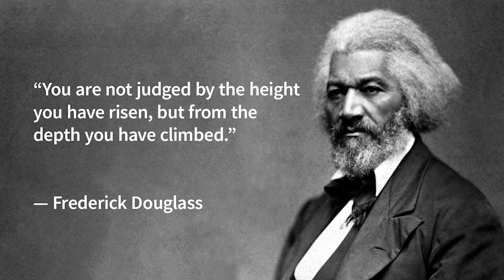First Generational Professionals Trailer